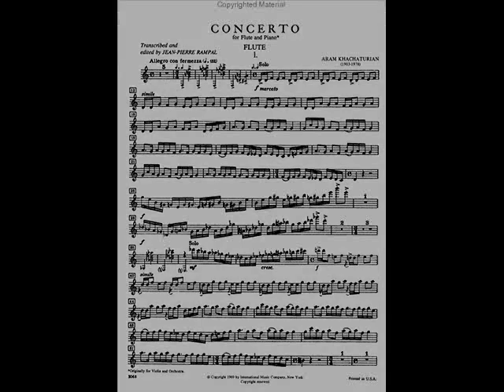Aram Khachaturian - Concierto para flauta - Jean-Pierre Rampal I. Allegro con fermezza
El concierto para Violín y orquesta del compositor armenio Aram Khachaturian, en la versión para Flauta y orquesta interpretada por Jean-Pierre Rampal, acompañado por la ORTF Orchestre National, dirigida por Jean Martinon. Aquí el primer movimiento íntegro, I. Allegro con fermezza.